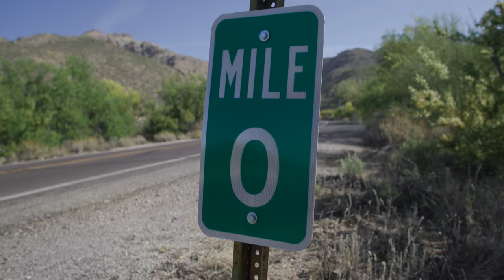St. George Countdown || Sam Long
A little twist on “Race Week” ahead of the IMWC in St.George.
This time around we will highlight one athlete per video, similar to Talbot’s Kona series in the past.
A combination of pro men and pro-women will showcase what’s in store for what will surely be an exciting event on May 7th.

Race Coverage will be provided by Ironman
5/7 6:15am PST

If you have a question for Lionel you can chat with him directly on his discord server. We also share training tips, early premiers to youtube videos, and much more.